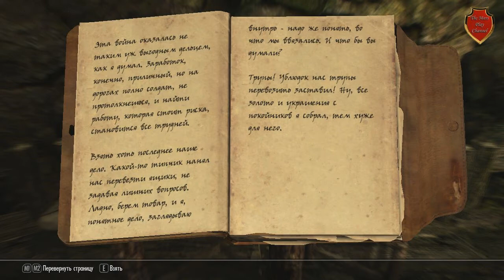Skyrim обзоры модов: Оружейная Андрагорна; Альтернативный старт.